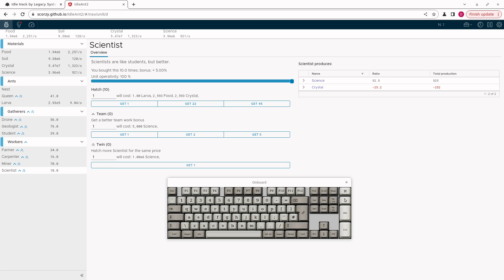video b 4225